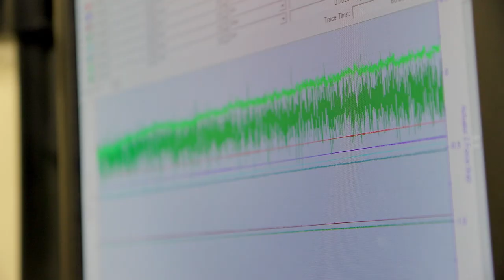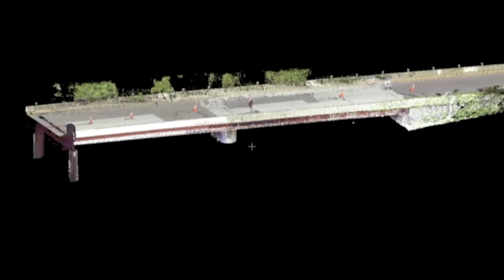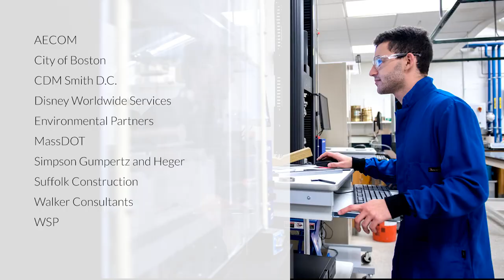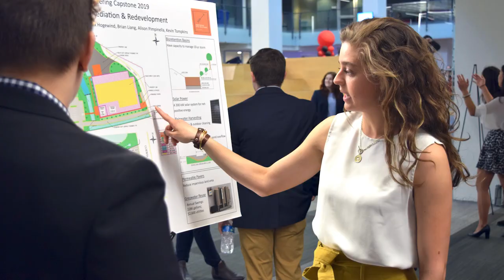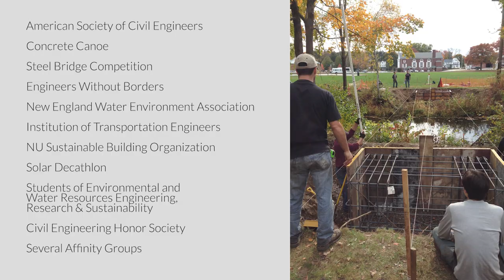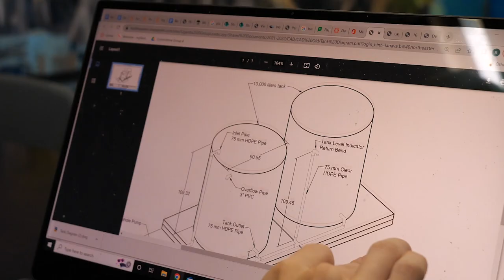Civil and Environmental Engineering Undergraduate Overview – Northeastern University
What is civil and environmental engineering and what is it like pursing a Bachelor of Science degree in the field at Northeastern University. Our department chair, faculty, and students share their viewpoints and experiences on the academic program, career opportunities, research, co-op, global experiences, student organizations, community, and more.